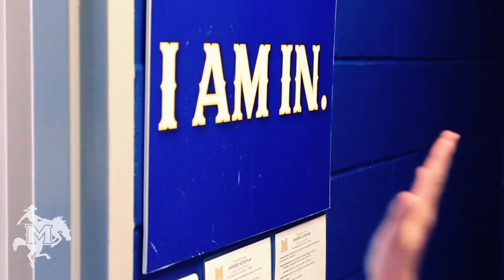McNeese Softball | 2019 Season Hype Video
The Greatest Show on Turf returns to Joe Miller Field. 🥎

This is @NCAAsoftball OpeningDay.